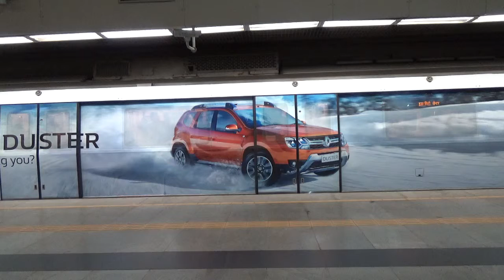Renault Delhi Metro Train Wrap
Renault showcase its New Duster to the Delhi NCR audience through Delhi Metro Train Wrap